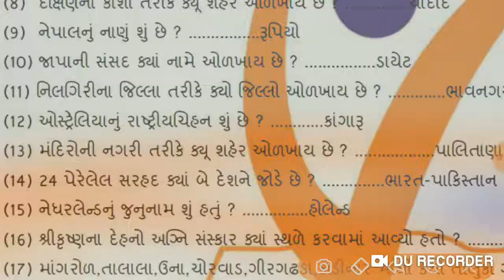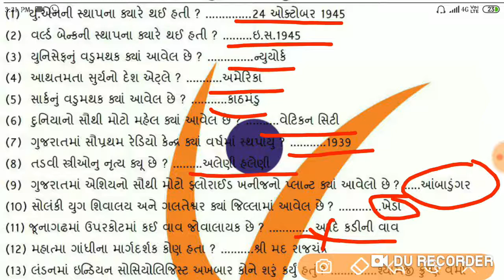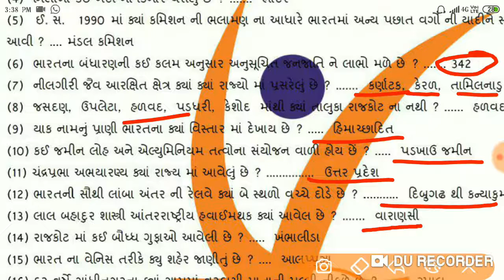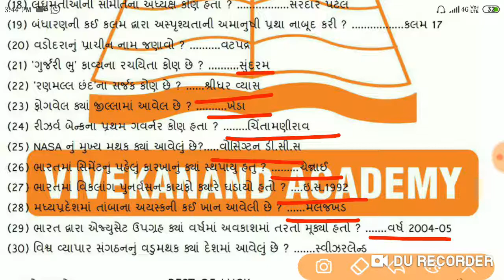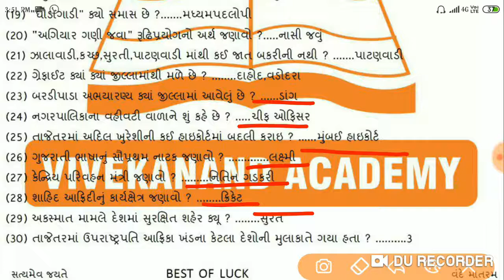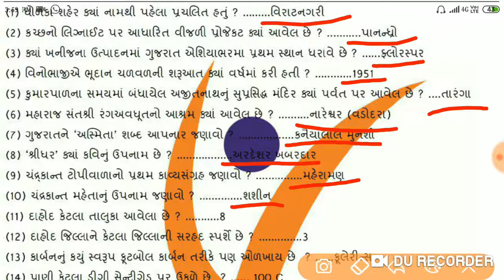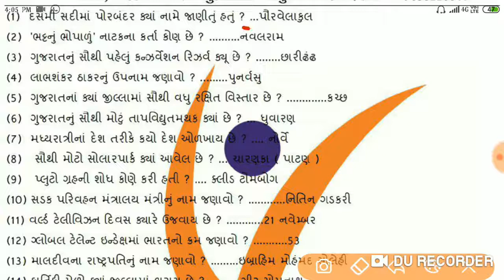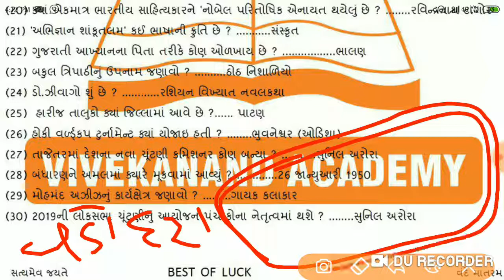IMP REPEATED QUESTIONS FOR TALATI l CLERCK l FOREST l SACHIVALAYA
(((MOST IMP QUESTIONS FOR REVISION))))